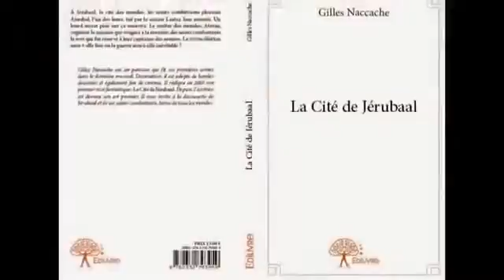LIVRE JEUNESSE FNAC